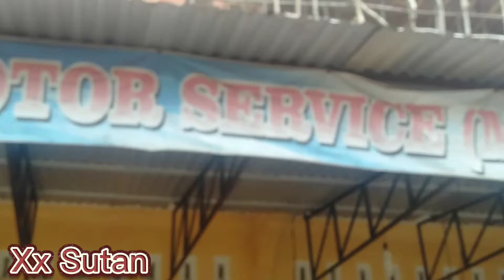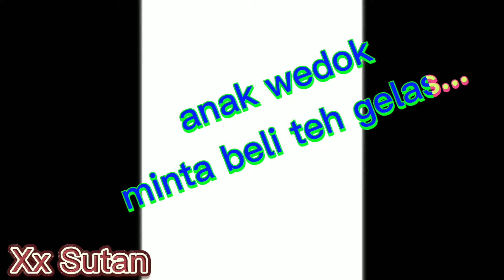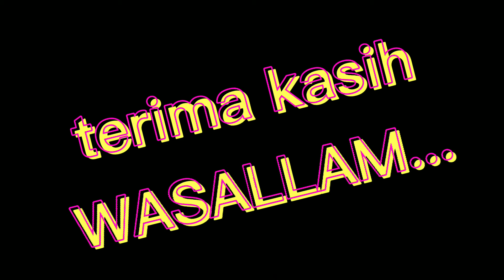" MURNI MOTOR " Pintas Muara Tebo, Embacang Gedang..